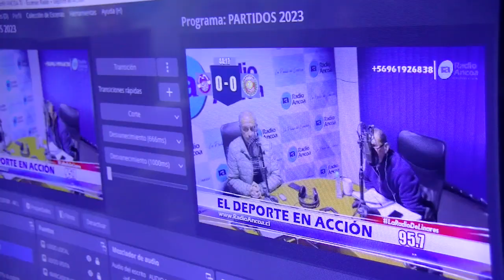EMPATE DE VISITA DE DEPORTES LINARES